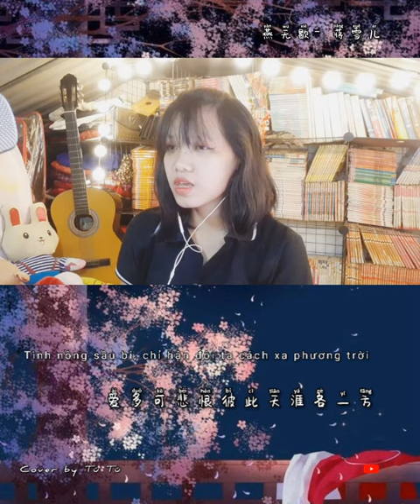Cover: Yến Vô Hiết- Trương Tuyết Nhi/ 燕无歇– 蒋雪儿/ by Tú Tú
Song: 蔣雪兒 - 燕無歇『你愛著誰 心徒留幾道傷 愛多可悲 恨彼此天涯各一方』【Lyrics Video】

Lyric:
只叹她回眸秋水被隐去
zhǐ tàn tā huímóu qiūshuǐ bèi yǐn qù
Chỉ than thở, nàng quay đầu hai hàng lệ đã thấm khô

只忆她点破去日苦多
zhǐ yì tā diǎnpò qù rì kǔ duō
Chỉ nhớ nàng đã từng đi qua những ngày khổ đau

借三两苦酒方知离不可
jiè sān liǎng kǔ jiǔ fāng zhī lí bùkě
Mượn đôi ba ly rượu đắng mới biết chia ly là không thể

只叹她将思念摇落
zhǐ tàn tā jiāng sīniàn yáo luò
Chỉ than thở, nàng đã đem nhớ nhung chôn vùi rồi

心多憔悴爱付与东流的水
xīn duō qiáocuì ài fùyǔ dōngliú de shuǐ
Tâm nay đã mệt, tình ái đều thả trôi cùng sông xanh về hướng sông

舍命奉陪抵不过天公不作美
shěmìng fèngpéi dǐ bùguò tiāngōng bù zuòměi
Xả thân đi cùng chàng thế nhưng không thể nghịch thiên ý

往事回味不过是弹指一挥
wángshì huíwèi bùguò shì tánzhǐ yī huī
Hiểu ra chuyện xưa chẳng qua như một cái chớp mắt

日复日望穿秋水恕我愚昧
rì fù rì wàngchuānqiūshuǐ shù wǒ yúmèi
Ngày qua ngày mỏi mắt chờ trông chỉ trách ta ngu muội

你爱着谁心徒留几道伤
nǐ ài zhe shuí xīn tú liú jǐ dào shāng
Chàng yêu ai mà tâm để lại vài vết thương chẳng thể lành

我锁着眉最是相思断人肠
wǒ suǒ zhe méi zuì shì xiāngsī duàn rén cháng
Ta khẽ chau mày, nhớ chàng đến đau cả tim gan

劳燕分飞寂寥的夜里泪两行
láoyànfēnfēi jìliáo de yè·li lèi liǎng xíng
Mỗi người một ngả, đêm dài tịch mịch chỉ có hai hàng lệ

烛短遗憾长故人自难忘
zhú duǎn yíhàn cháng gùrén zì nán wàng
Nến đã tàn nhưng tiếc nuối vẫn chưa vơi, cố nhân vốn dĩ đã khó quên

爱多可悲恨彼此天涯各一方
ài duō kěbēi hèn bǐcǐ tiānyá gè yī fāng
Tình nồng sầu bi, chỉ hận đôi ta cáchxa phương trời

冷月空对满腹愁无处话凄凉
lěng yuè kōng duì mǎn fù chóu wú chǔ huà qīliáng
Ngắm nhìn trăng lạnh, lòng đầy đau thương

我爱不悔可孤影难成双
wǒ ài bù huǐ kě gū yǐng nán chéngshuāng
Ta yêu chẳng hối hận, chỉ tiếc lẻ bóng khó thành đôi